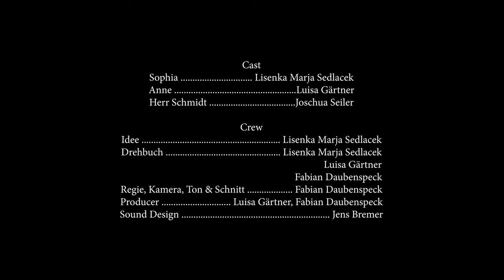Sorry, Simone (Kurzfilm 2023)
Cast:

Lisenka Marja Sedlacek
Luisa Gärtner
Joschua Seiler

Crew/Team:
Fabian Daubenspeck

ein
Goldstream Film Kurzfilm